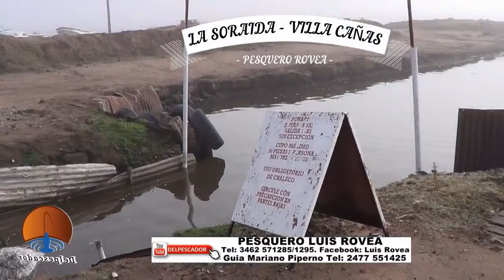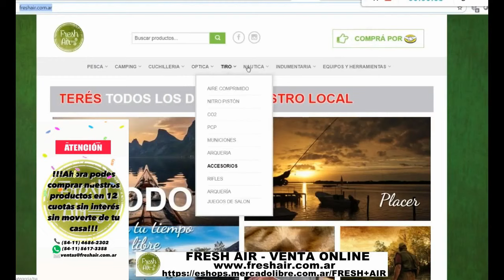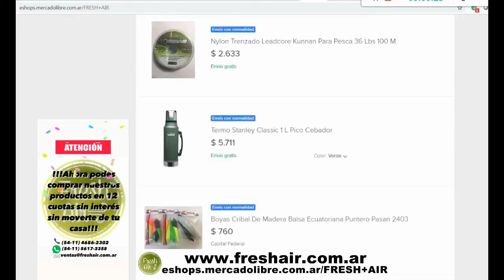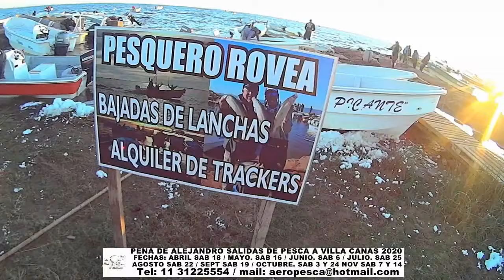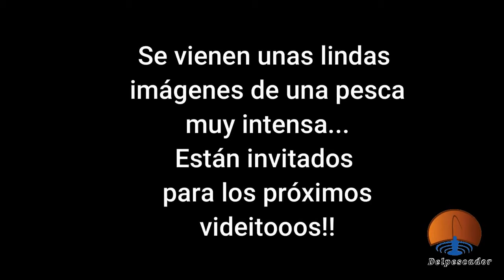DELPESCADORTV345. MATUNGOS EN VILLAS CAÑAS. PEJERREYES EN CORDOBA. VARIADA DE MAR EN MAR DEL PLATA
DELPESCADORTV345. MATUNGOS EN VILLAS CAÑAS. PEJERREYES EN CORDOBA. VARIADA DE MAR EN MAR DEL PLATA. TUTORIAL COMO HACER TUERCA DE LONG CASTING PARA REEL BACOTA